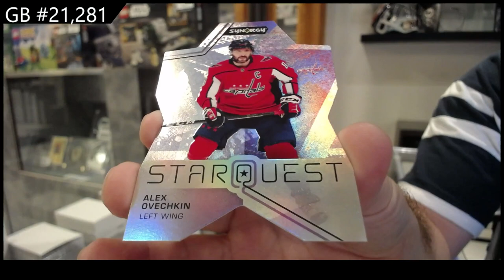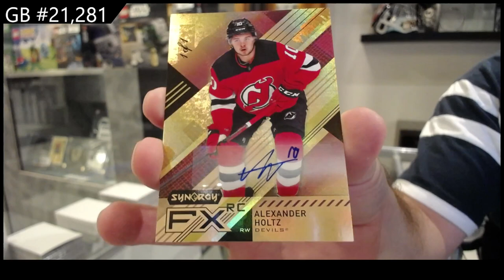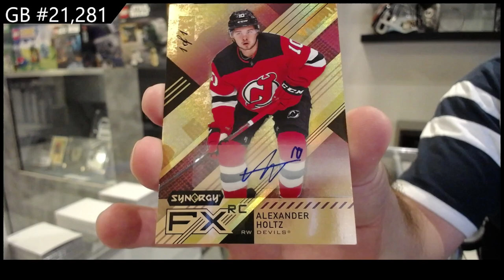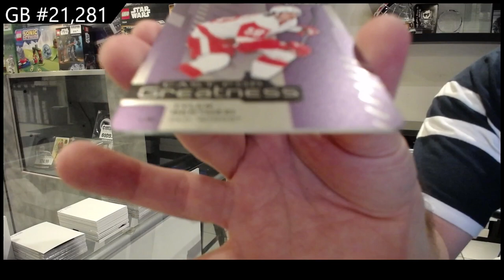2021-22 Upper Deck Synergy Hockey 3 Box Break - CNC GB #21,281